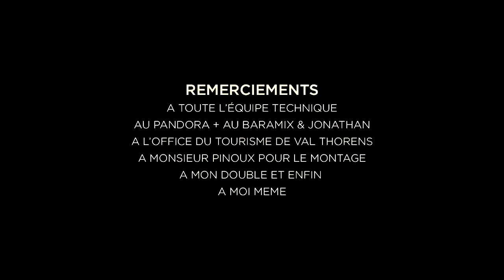DJ MORGAN DORA - L'interview [Official video by Pixmakers Factory™]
Shooted + Edited + vfx + sound effects by Mister Pinoux